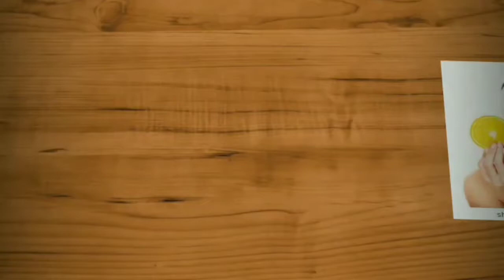Golden Milk/Natural Immunity Booster /Fight Against Corona/Lazy Home Maker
Natural Immunity Booster
Golden Milk/Turmeric milk